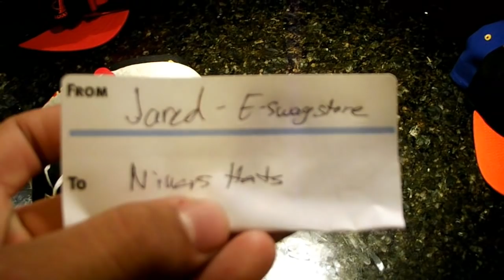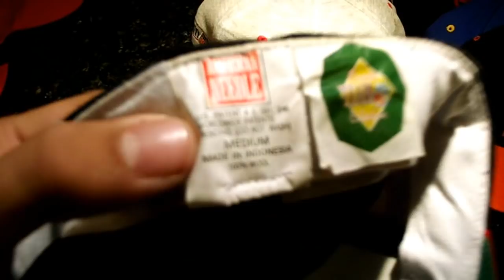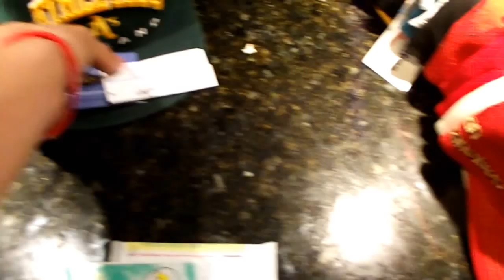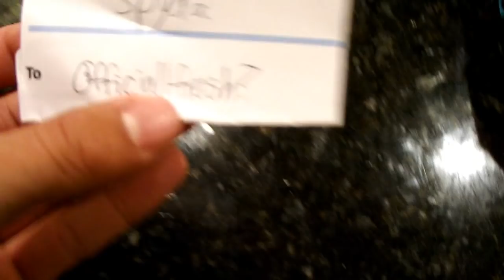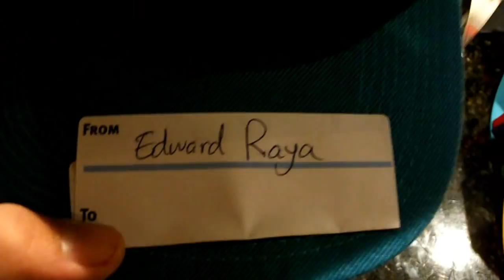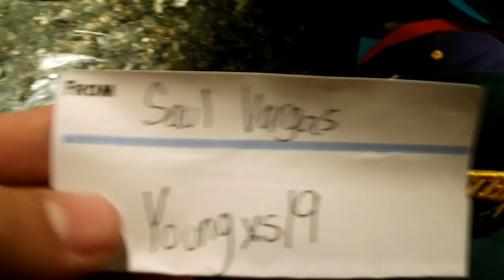Pickups 29 - Vintage Headwear: Snapbacks, Visor, Strapback, Beanie [ProfessorSnapp]